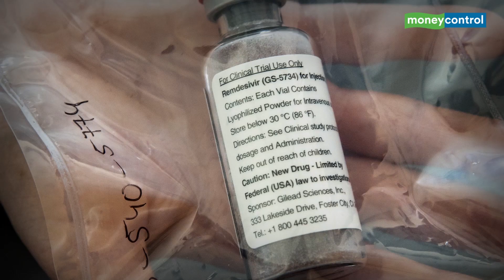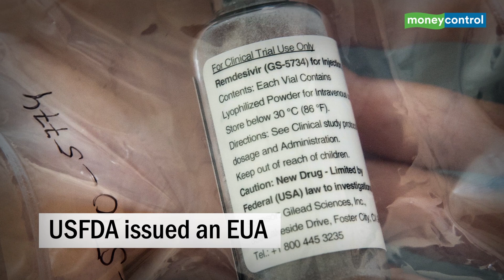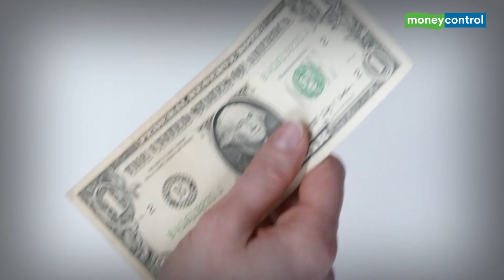COVID-19: Gilead licensing agreement of Remdesivir | Explained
US drug-maker Gilead Sciences announced that it had signed voluntary licensing agreements with five pharmaceutical manufacturers. Find out what it means for the fight against COVID-19.